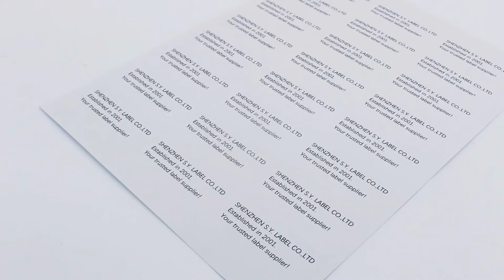High Quality Address Label for Laser&Inkjet Printer - A4 Size Label 24ups（SY Label）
Are you still looking for a address label that can be printed in the office？
- Perfect size for home and business: Bright white & high-quality woodfree paper with sharper text and print quality for all your labeling needs (shipping, address, and barcode labels)
- Printer Compatibility for Laser&Inkjet printer
- OEM & ODM
- 5 Days lead time
We always provide you with high-quality label products!